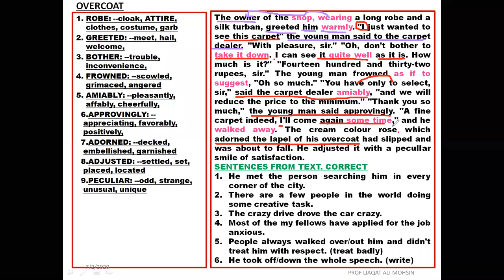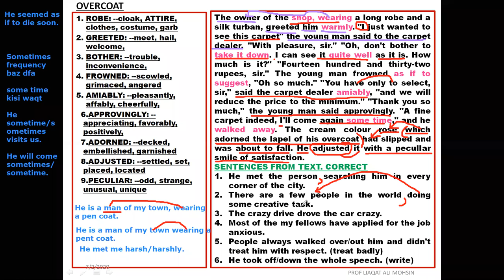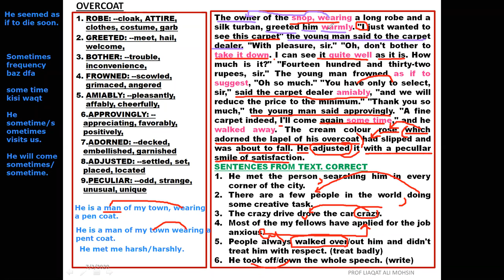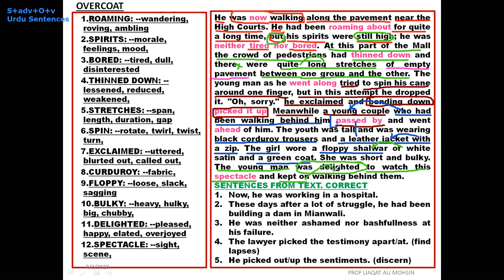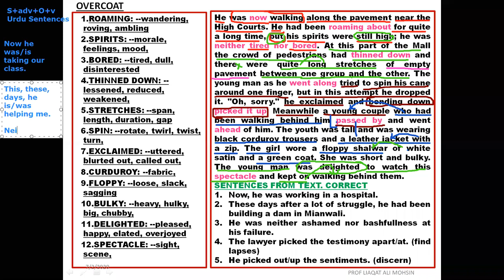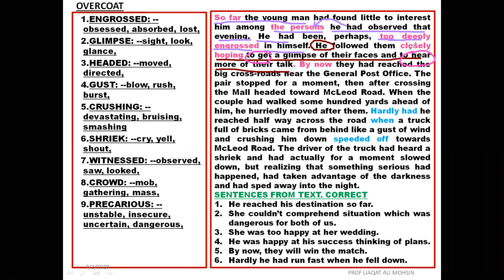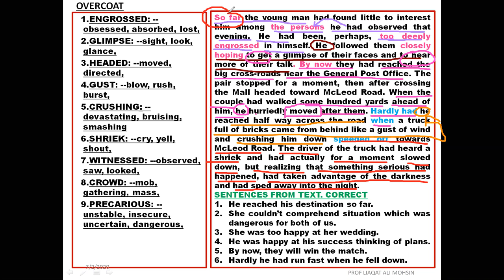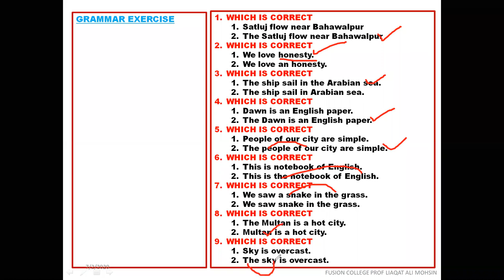OVERCOAT LECTURE NO 14 3 BY PROF LIAQAT ALI MOHSIN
FIRST YEAR ENGLISH VIDEO LECTURES BY PROFESSOR LIAQAT ALI MOHSIN